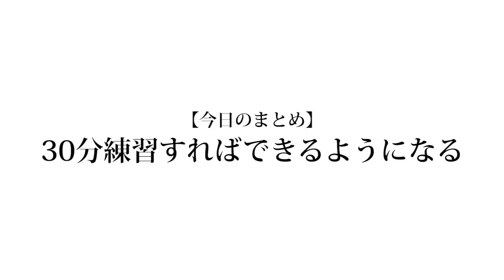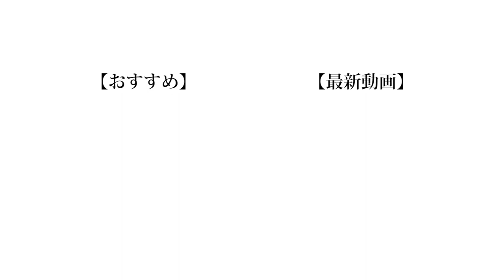【長縄】小学生のころ女子がやってた「ダブルダッチ」って練習したらできんの？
小学生女子がやたら得意なものランキング
1位 一輪車
2位 ダブルダッチ
3位 バトン

❏ 公式
❑ 晴生(はるき)
❑ 魁斗(かいと)
❑ のせ
❑ もっち
【Untitled_mo】